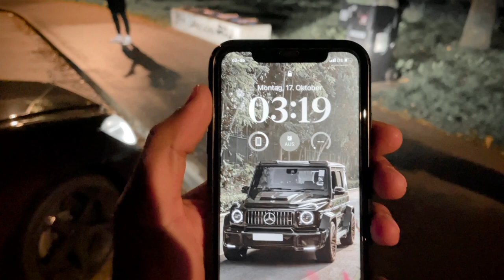SHAMS MEDIA Vlog. 07 /Езидский влог /Dawata Ezdia//Езидская свадьба